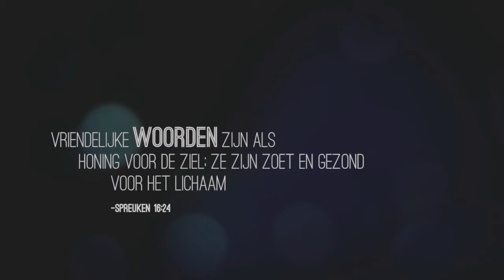Compassion Sunday | 24.06.18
Compassion Sunday met Rik Bennink